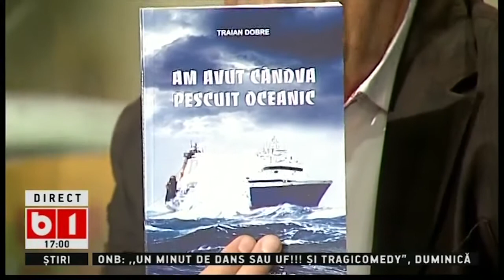SE INTAMPLA ACUM CU TUDOR BARBU- BIROCRATIA UCIDE ROMANIA, 6 MILIARDE DE EURO PE AN